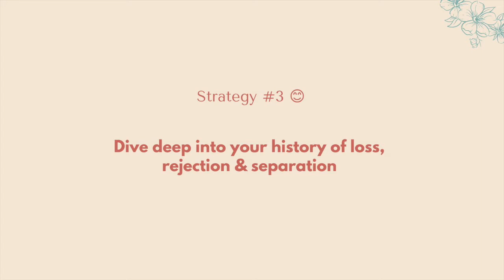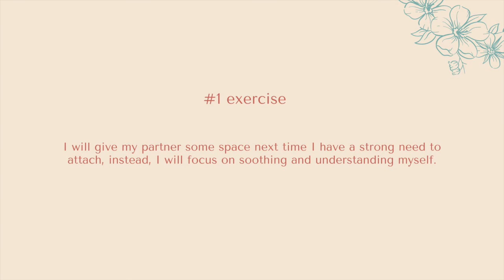3 Ways to Heal FEAR OF ABANDONMENT From The Core | Attachment Trauma & Abandonment Anxiety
In this video, I talked about 3 ways to heal fear of abandonment.

People who have strong fear of abandonment often don’t believe others can hold us in their mind when they are away, we also find it hard to believe relationships can be stable, in our perception, "things could easily vanish, disappear, be gone", and we often use words like “being abandoned, unwanted” instead of emotionally neutral words, did you ever notice that? This indicates there are deep wounds waiting to be healed. But the problem is that you probably have no idea where to start out of a lack of resources or guidance, like how I used to be, and fear to face the pain, as a result, the pattern of fear and clinging keep showing up.

To people with insecure attachment styles, who have gone through attachment trauma/ cptsd, and who get neglected, abused, or abandoned as children, the pain from fear of abandonment is unbearable - because it triggers our survival anxiety when we were children, we become constantly anxious and preoccupied with thoughts of being abandoned and left by people we care about. BUT THERE IS A CURE. In this channel, I will help you get to know your patterns and core beliefs which is the first and essential step toward overcoming abandonment anxiety.

Hope this video helps and please share it with people in need. 💗

0:00 intro
0:49 strategy #3
3:53 strategy #2
7:06 strategy #1
7:55 Control issues in relationships
8:35 Bonus tip & exercises

(Pt 1) How to Soothe NO-REPLY ANXIETY/ ABANDONMENT ANXIETY: 3 Steps to Take & 3 Questions to Ask

(Pt 2) How to Soothe NO-REPLY ANXIETY/ FEAR OF ABANDONMENT: 3 Steps to Take & 3 Questions to Ask